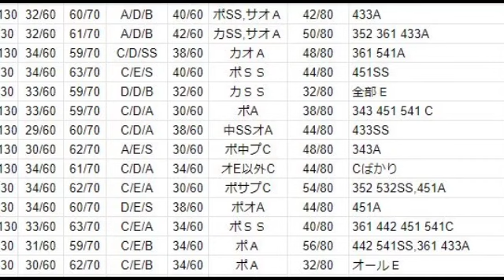サカつく７『おすすめ現役最高選手の能力詳細FW編』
今回多いです！
順に…ジラルディーノ、エトー、デル・ピエロ、ロビーニョ、イブラヒモビッチ、トッティ、アドリアーノ、クレスポ、ルーニー、ベルバトフ、ドログバ、アネルカ、Ｆ・トーレス、ファン・ペルシー、テベス、マウール（ラウール）、フォン・ニテルスローイ（ファン・ニステルローイ）、
クリーズ（クローゼ？）、オッベン（ロッベン）、ジュリ、メッシ、ビジャ、フォルラン、アグエロ、C・ロナウド（クリスティアーノロナウド）、アデバヨール、ベンゼマ。

７は現役選手が強い！

オリジナル選手はサカつくをプレイしていればある程度覚えていきましたが、サカつく７は現役選手の能力の高さが目につき、指数は現役選手の方が高いという事もかなりありました。

なので、使えそうな現役最高レベルの選手の特集をして、自分用にとしてもデータをまとめる動画を作成しました。